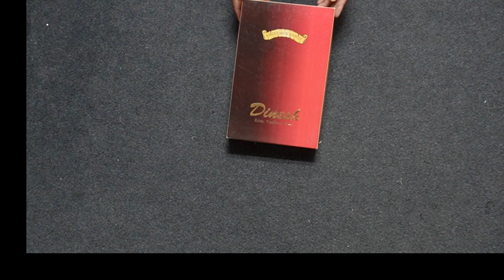DINESH ( GENTS KURTA PAJAM )